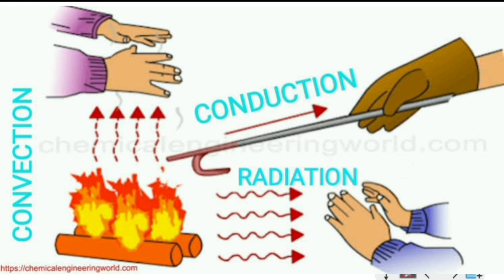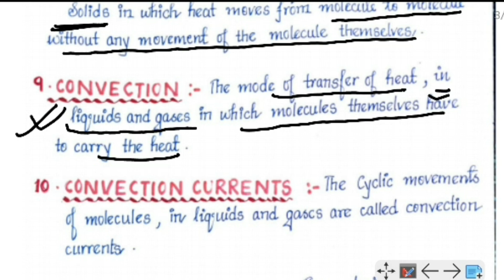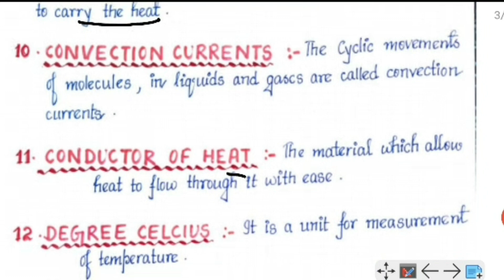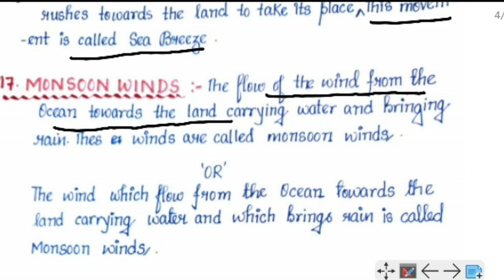DAV PUBLIC SCHOOL | Class 7 | Science | Chapter 5 | Heat | Part 8- Definitions